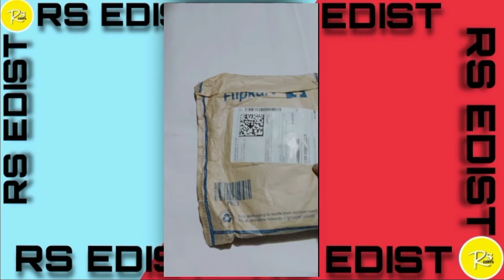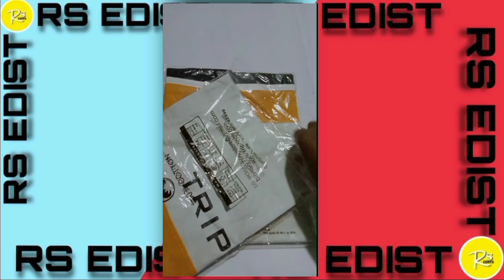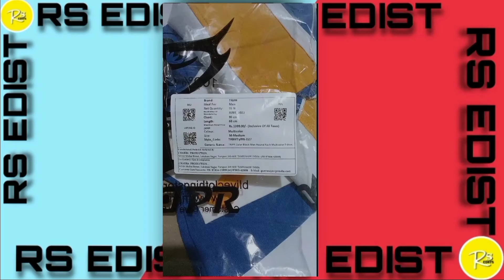Flipkart se parcel aaya | to uska unbox karenge aur dekhenge kya hai 🔥???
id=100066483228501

Your Queries-
(1) Flipkart unboxing
(2) Flipkart parcel unboxing
(3) Flipkart new unboxing
(4) new product unboxing
(5) new parcel unboxing
(6) unboxing kaise karenge
(7) Flipkart new  shirt unboxing
(8) how to Flipkart unboxing
(9) unboxing Flipkart
(10) Vare most product

 🙏🙏🙏🙏 thank you for my watching video 🙏🙏🙏

how to unboxing#Flipkart parcel unboxing#new product unboxing